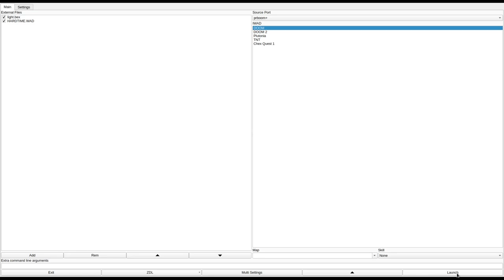DOOM 1 - HARDTIME.WAD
called "HARDTIME.WAD" in the /idgames FTP.
created by Mike Katzberg on May 29th, 1995.
from the .txt file included with the WAD:
"An interwoven 2 key level; kind of interwoven like the original Doom levels. The action is pretty intense.. for a first level at least."